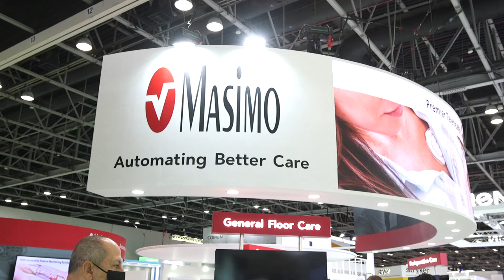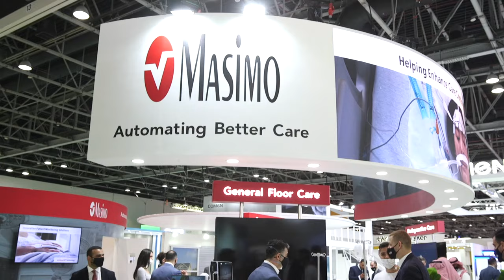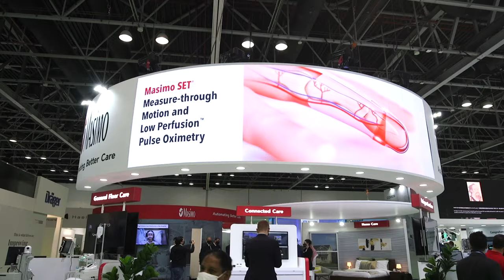Masimo talks to Arab Health TV (Nazih Darwish)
Arab Health is the largest healthcare event in the Middle East and is organised by Informa Markets. Established 47 years ago, Arab Health provides a platform for the world’s leading manufacturers, wholesalers and distributors to meet the medical and scientific community in the Middle East and subcontinent.
Arab Health Congress is reputed for delivering the highest quality Continuing Medical Education (CME) Conferences to medical professionals in the region.